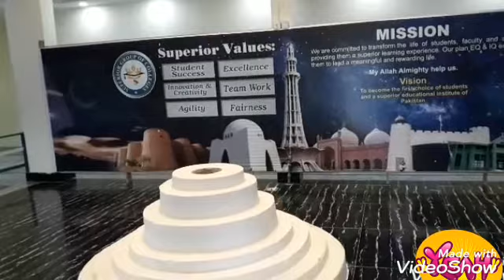Visit to Superior college D G Khan, Highest and beautiful Building in the city of Dera Ghazi Khan